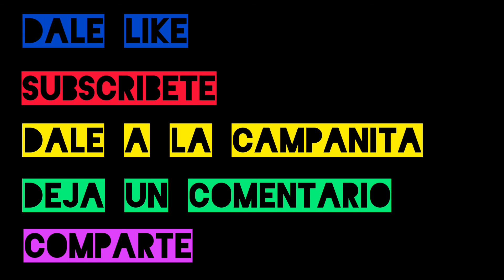Filete En Salsa De Setas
Hola, bienvenidos una vez más a este su canal, hoy les traigo un Filete en salsa de setas que esta súper mega delicioso.
Bon Appetite.

*Ingredientes
- Filete
- Setas
- Patata
- Nata
- Leche
- Sal
- Pimientos
- Cebolla
- Ajo

Canción: Another Time
Por: LiQWYD